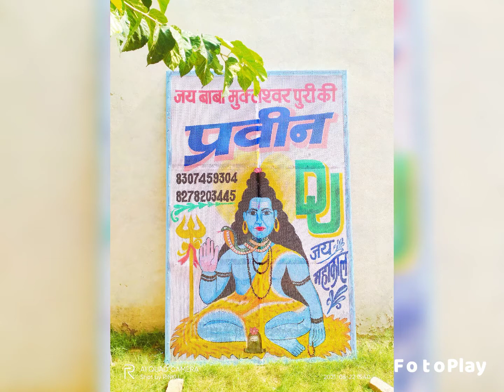bhole nath ki photo with writing painting///DJ की जाली पर भोले बाबा पेंटिंग ///RINKU PAINTER KOSLI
baba bholenath Dj jali par painting
DJ writing jali par bholenath photo///
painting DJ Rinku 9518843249